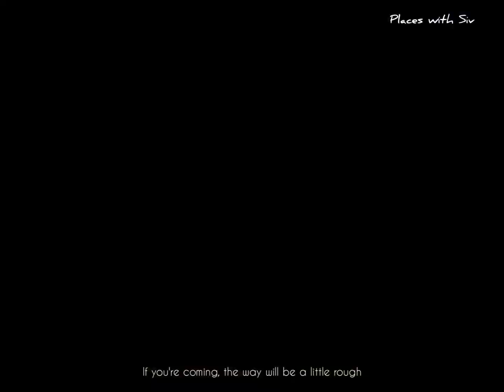Putudi Waterfall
Putudi waterfall has situated 18 km from Phulbani town. Putudi waterfall is a place of natural beauty where river Salunki falls from the height of 60ft. forming an enchanting ambience. The roaring sound of the fall with dense forest all around creates a thrilling sensation. The scenic beauty of the Putudi waterfall is so beautiful. The tourists have come to see the waterfall in the winter. The waterfall is surrounded by dense forest and Hills,